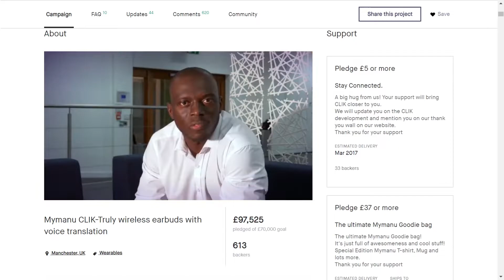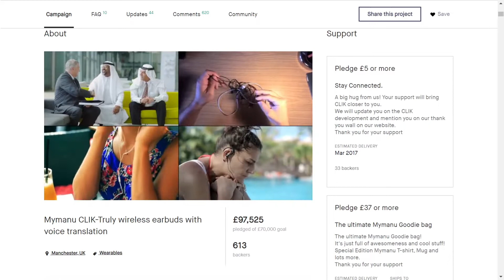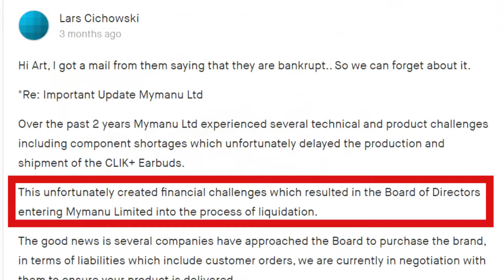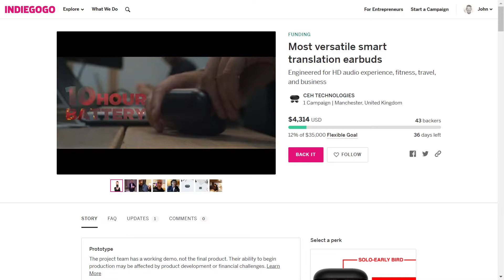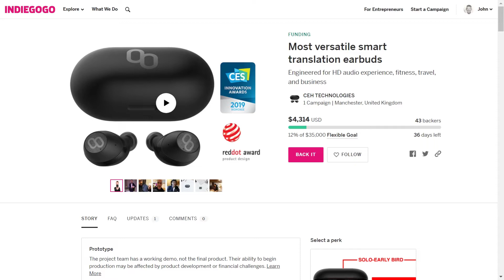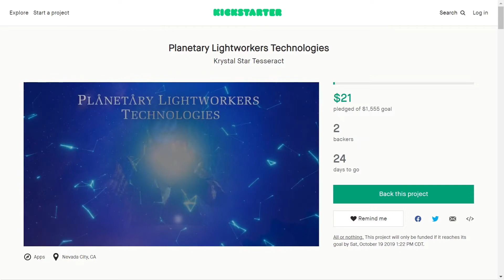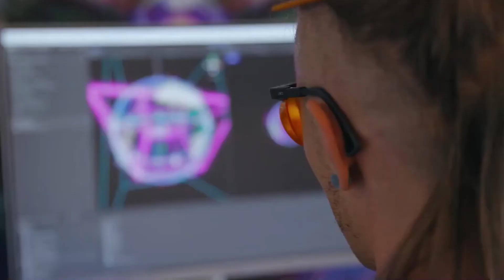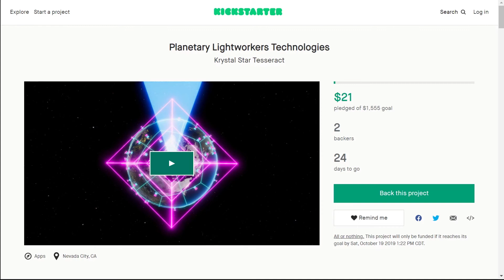Crowdfunding Hell: Scam! New Age Woo Takes Your Money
Clik is back from the dead, to take your money.

Same look, same features, same inability to be delivered?

Plus, a living blue Smurf will sing at you for no apparent reason. Let me stress that--*reason*.

Time to step up to the bonfire and click that button and bell to keep Hell's goodness flowing your way!